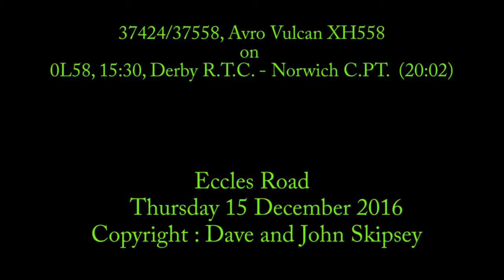37424/37558, Avro Vulcan XH558, on 0L58, 15:30, Derby R.T.C. - Norwich C.PT. T.&R.S.M.D (20:02)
37424/37558, Avro Vulcan XH558, on
0L58, 15:30, Derby R.T.C. - Norwich C.PT. T.&R.S.M.D (20:02)
Eccles Road